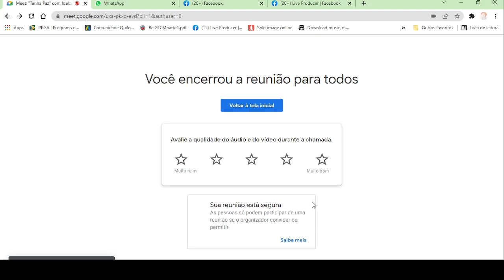"TENHA PAZ" COM IDELZUITA CAMPELO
Palestra online do CEFM, com a convidada Idelzuita Campelo ( CEFM), em Teresina.